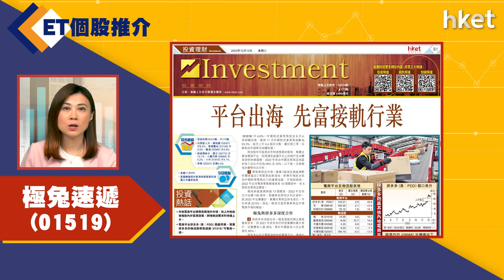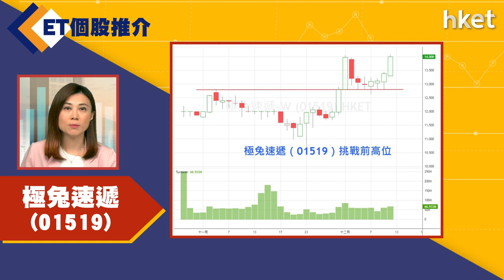【ET個股推介】極兔速遞（01519）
今日ET個股推介－極兔速遞（01519）